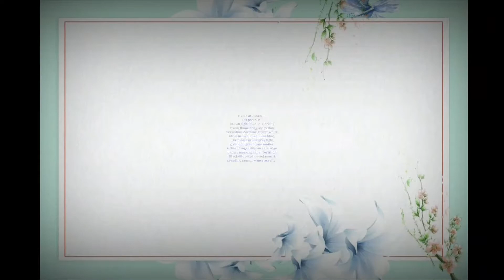15th August independence day with oil pastel color TUTORIAL FOR BEGINNERS STEP BY STEP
hello friends this is a step by step drawing of 15th August independence day with oil pastel color.26th January Republic day easy. THIS IS sumon555.Hello, oil pastel lovers. My channel is based on oil pastel drawing. I show you easy oil pastel drawing or oil pastel painting. Using oil pastel color in scenery drawing or landscape drawing is very important. My drawing is based on oil pastel drawing for beginners. I hope through this drawing tutorial of simple oil pastel drawing , you will learn how to draw a creative drawing or learn to draw with oil pastels easy.

army drawing
soldiers
kargil war
India
Indian flag drawing
Eye drawing
how to draw independence day with oil pastels
independence day drawing india
victory day drawing
how to draw independence day of india
india independence day drawing
independence day scenery drawing

Arab: تعلم بسهولة كيفية رسم سهل. الطبقة الرسم على الانترنت. taealam bshwlt kayfiat rusim suhla. altabiqat alrasm ealaa alaintarnat.
Latin: Securus discere facile duci. Tractus Online Ars genus.
Korean : 쉽게 그리는 방법을 쉽게 배우십시오. 온라인 드로잉 아트 수업.
Chinese : 轻松学习如何轻松绘制。在线绘画艺术课。

Drawing Become a member of sumon555 community
1️⃣ Watch the entire video
4️⃣ Comment your opinion about this video